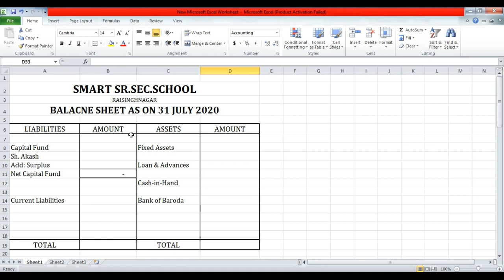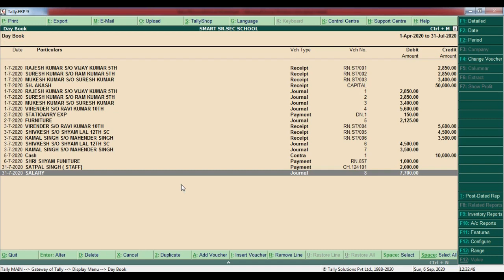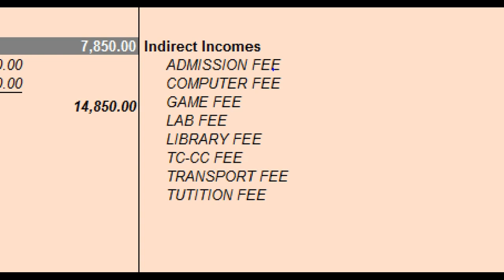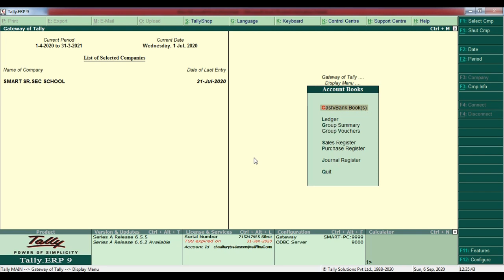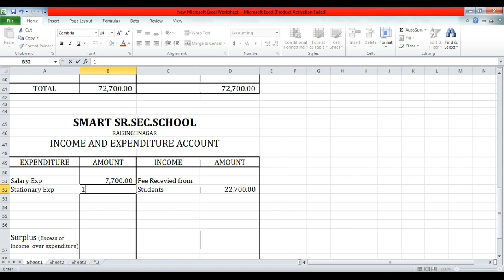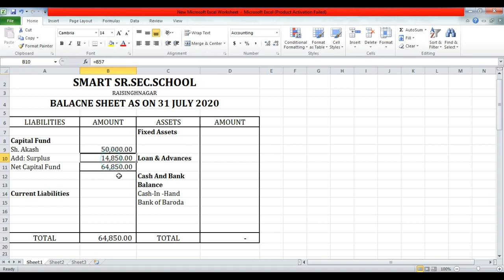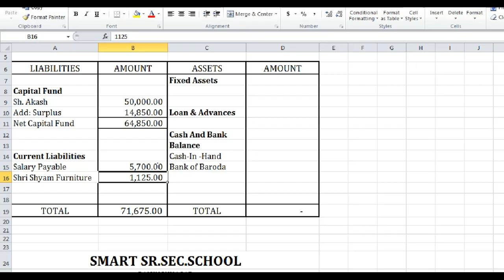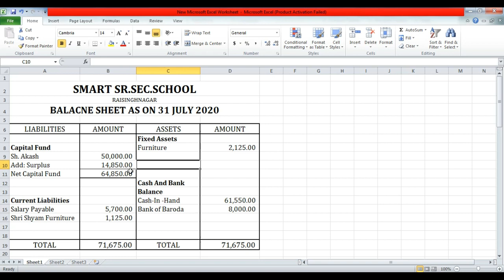Finalization Books of Accounts in Tally | School finally accounts in MS Excel| Types of School A/c